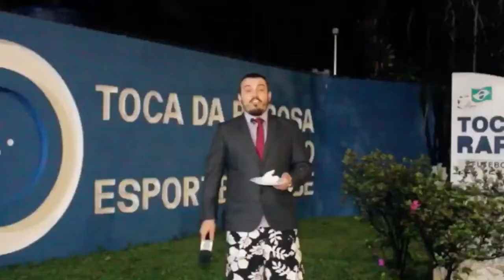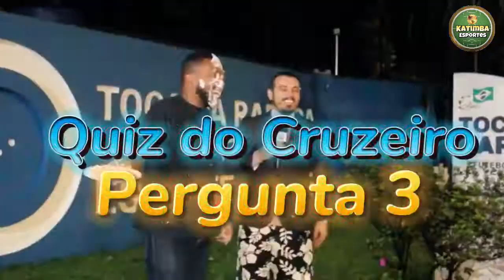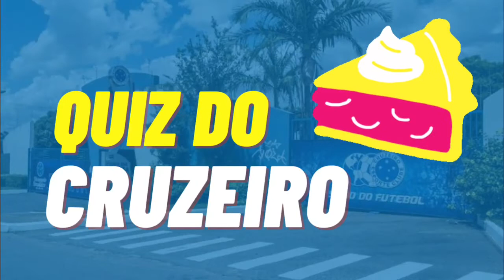Quiz do Cruzeiro | Desafio da Torta na cara